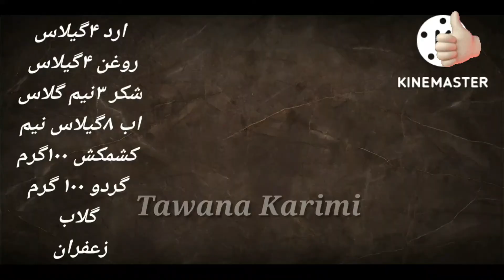حلوا : لطفا زنگوله را فشار دهید بسیار عالی 👍🏻